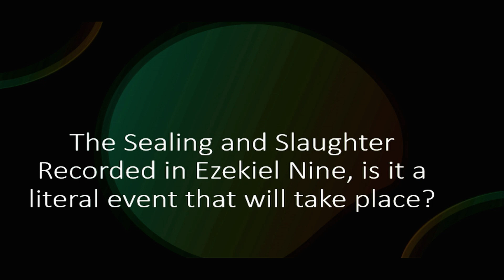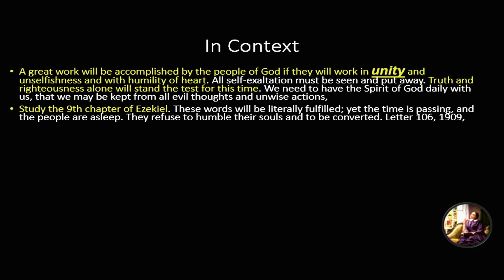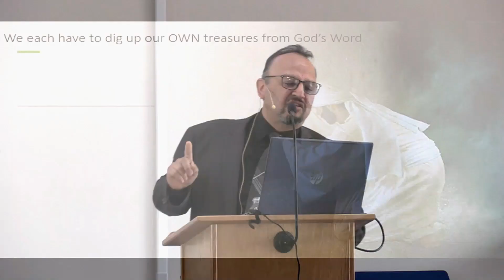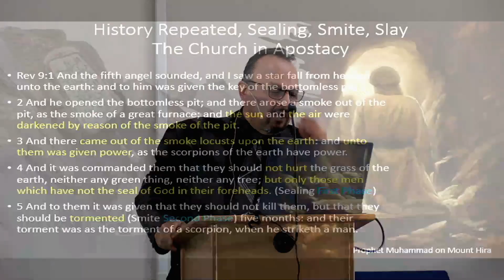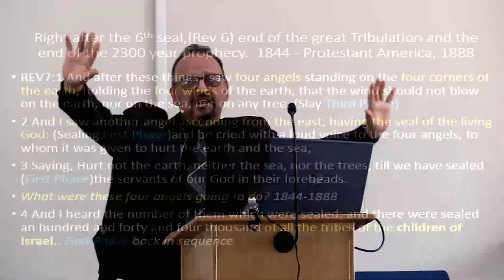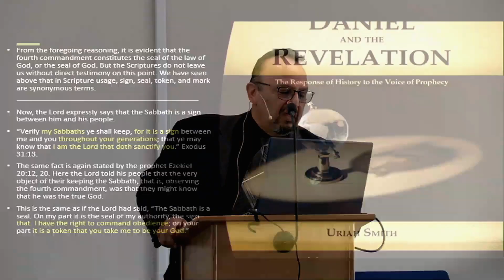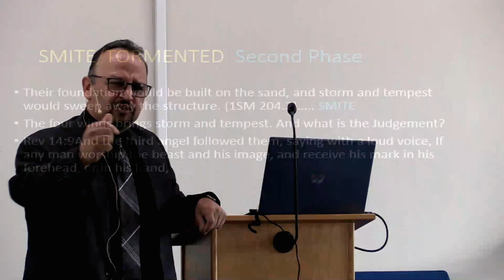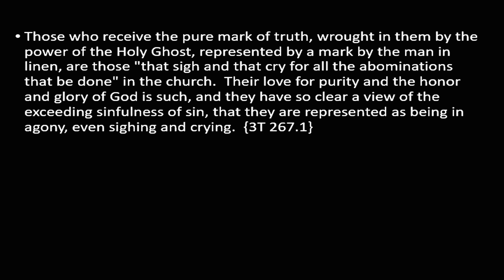2024-05-11 The Sealing and Slaughter - Abraham Verduzco